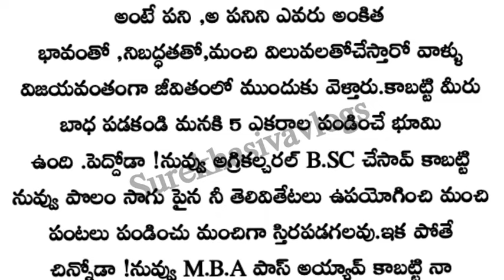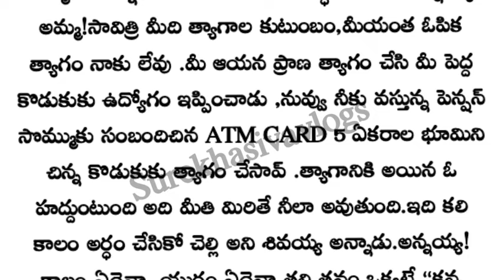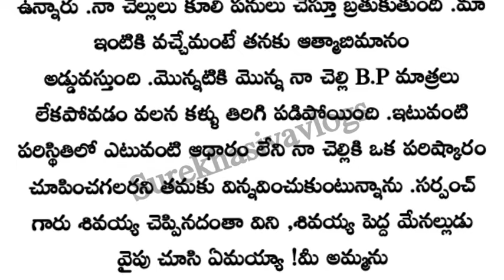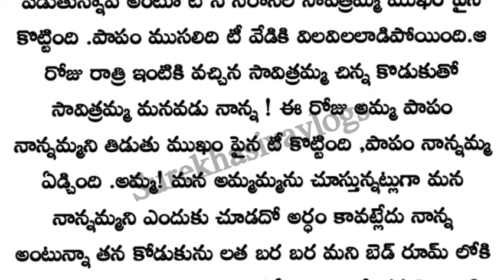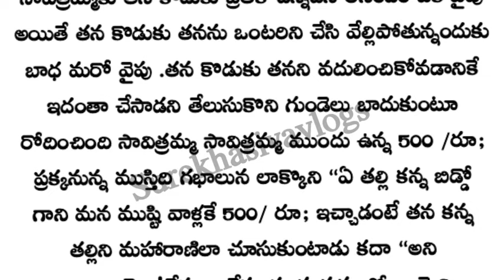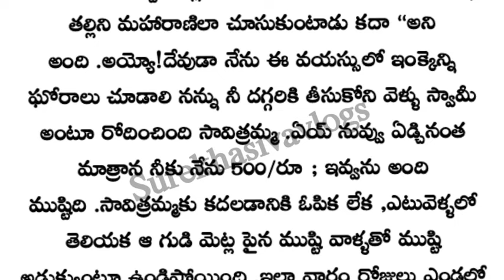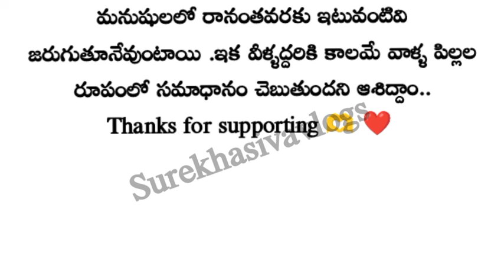♥️అనుబంధం♥️ ప్రతి ఒక్కరు తప్పక చదవాల్సిన ఓ తల్లి, తండ్రి కథ..!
ప్రతి ఒక్కరు తప్పక చదవాల్సిన ఓ తల్లి, తండ్రి కథ..!

Thanks to the writer for this beautiful story🙏

telugu motivational speakers

husband wife relationship motivation

best heart touching motivational video

telugu real facts motivational videos

husband and wife relationship motivation in telugu

powerful motivation telugu

positive life motivation telugu

real story

real story youtube channel

telugu motivational facts

telugu motivational reels

telugu motivational short video

telugu motivational scenes

Telugu stories

telugu stories

life lessons

telugu rhymes

thalapatra nidhi lines in Telugu thalapatra nidhi thalapatra nidhi quotes in Telugu thalapatra nidhi quotes Chanakya niti quotes in Telugu
Chanakya quotes on relationship in Telugu Husband and wife facts in Telugu husband and wife stories in Telugu relationship stories in Telugu hear touching stories in Telugu husband wife stories in Telugu emotional stories in Telugu

Telugu facts

interesting questions in Telugutelugu stories
life lessons
rhymes in telugu
telugu rhymes
thalapatra nidhi lines in Telugu
thalapatra nidhi
Telugu facts
Telugu facts